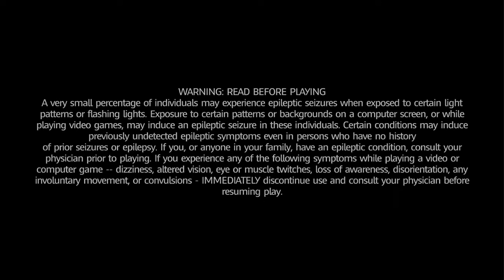Mario + Rabbids Kingdom Battle (2 player) (Antwan2431): part 1